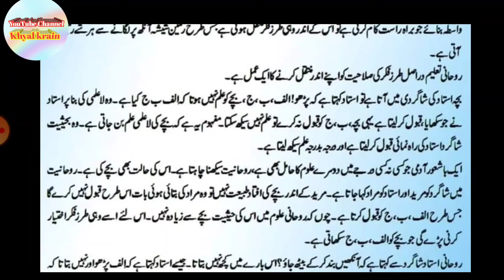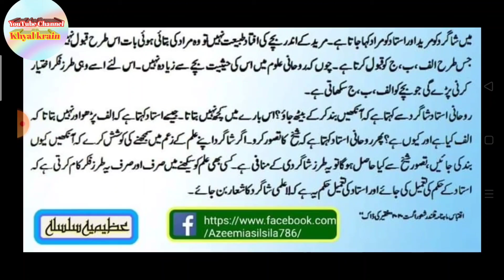tarze fiker kia he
terze fiker kia he